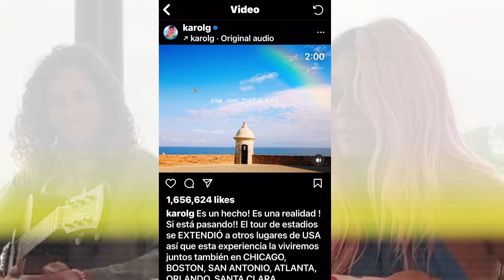Anuel Busca Evitar Karol G Use Traiga a Feid a su Concierto a Cantar Cancion. Yailin Plantada en PH